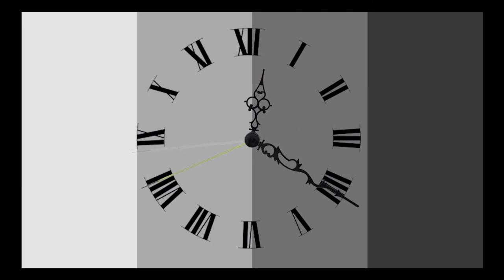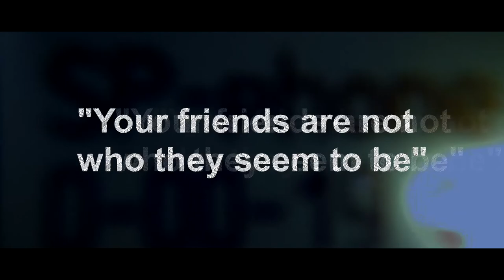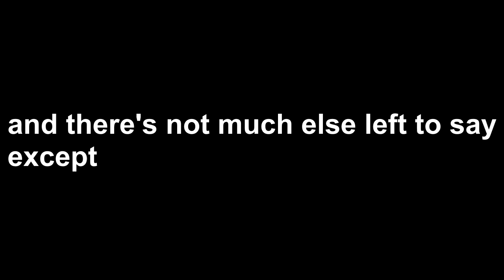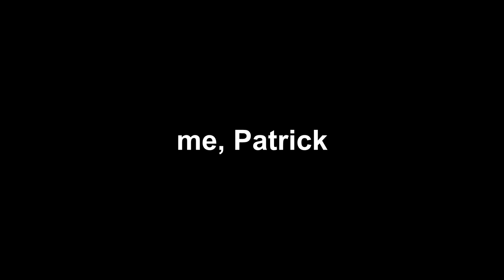The Monster [REUPLOAD] // 8th Grade Film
So I had to reupload it because as some of you may have noticed, it was way too dark in some scenes, and that caused many issues. I believe I have fixed it but if anyone spots any scenes, let me know.
I will not delete the previous version of the film because it adds to my view count :)